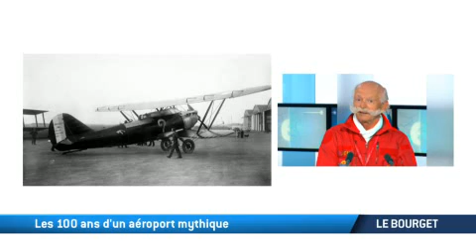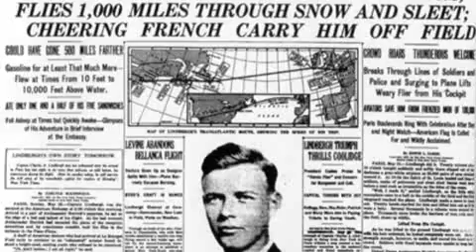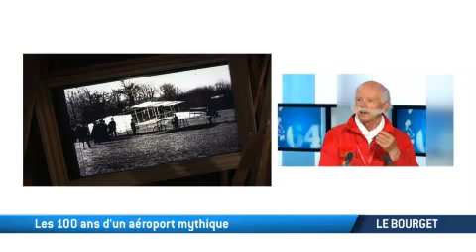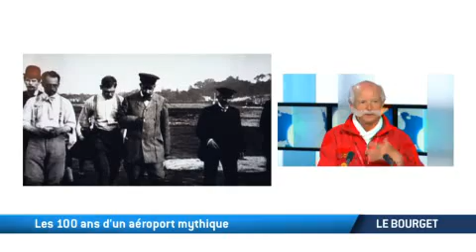Le Bourget: Les 100 ans d'un aéroport mythique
Entretien avec Jack Krine, pilote.
Le célèbre aéroport du Bourget célèbre son centenaire dimanche 13 juillet avec un grand meeting aérien... L'occasion de revivre les plus grands moments de cet aéroport mythique. Il est né avec la Grande Guerre, il a connu les grandes heures de l'aviation française. C'est là que s'est posé Charles Lindbergh au terme de la première traversée de l'Atlantique en 1927...Et c'est là que s'est posé Bertand PICCARD avec son Solar Impulse - son avion solaire en 2011. L'aéroport du Bourget fait encore rêver...Notre invité nous fait partager ses expériences, ses anecdotes en retraçant l'histoire de ce célèbre aéroport. A découvrir dans notre Grand Angle.